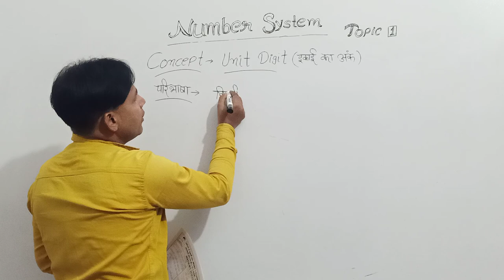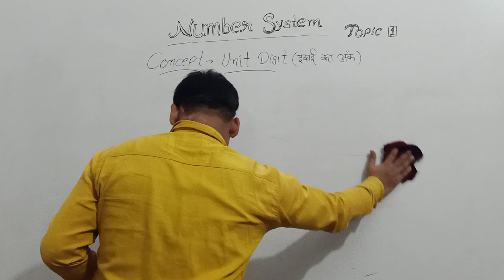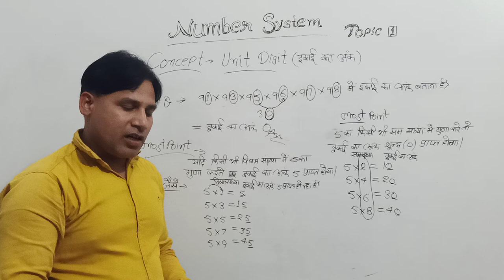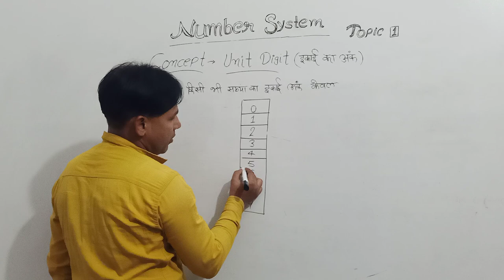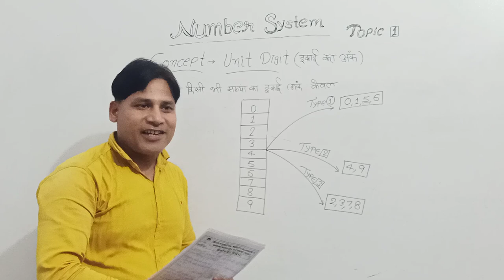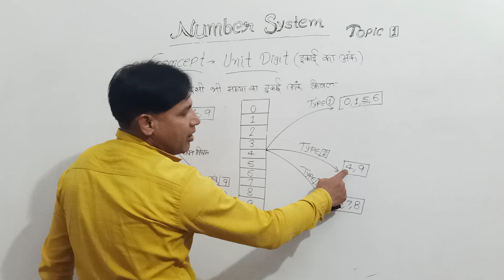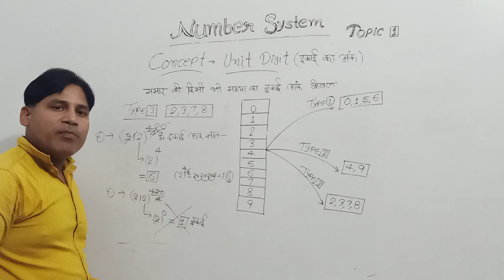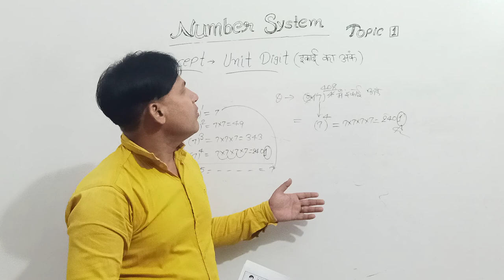unit digit number system | इकाई का अंक ज्ञात करना | ssc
Title:_______

SSC CGL tier 2 | SSC CGL tier 2 cut off |
Angel maths competition | SSC CGL tier 1 result | SSC CGL tier 1 cut off | SSC CGL tier 1 exam pattern | SSC CGL tier 2 eligibility |
SSC CGL tier 2 analysis | SSC CGL tier 1 result | SSC CGL tier 1 expected date of result | expected cutoff of SSC CGL tier 2 |
SSC CGL tier 2 qualifying marks | SSC CGL tier 2 paper 4 | SSC CGL tier 2 questions numbers | quantitive ability | statistics |
general studies | finance and economics |
 English language and comprehension | Angel mats competition | SSC CGL tier 2 compulsory or not | SSC CGL top posts | income tax inspector | assistant enforcement officer in Ed | Aso in MEA |
sub inspector in CBT | excise inspector |
assistant audit officer in CAG | divisional accountant | normalisation in SSC CGL tier 2 | SSC CGL tier 2 multiple shifyd | number off ships in SSC CGL tier 2 multiple shifts |
ssc cgl mains salary | ssc cgl tier 2 expected cutoff 2022  | ssc cgl tier 2 expected cutoff |
how to do preparation for ssc cgl  |  how to do preparation of ssc cgl | how to do preparation of ssc mts | ssc syllabus |
cgl syllabus | chsl syllabus | mts syllabus |
 Bihar ssc cgl | ssc mts classes  2022 | angel maths competition | ssc cgl tier 2 students feedback | ssc cgl tier 2 feedback | best preparation startegy for ssc cgl all' tiers | Study plan of ssc cgl | books of ssc cgl |

es video m unit digit number system and unit digit question karae gaye hain.
is video mein number system SSC ke question ka solution hai